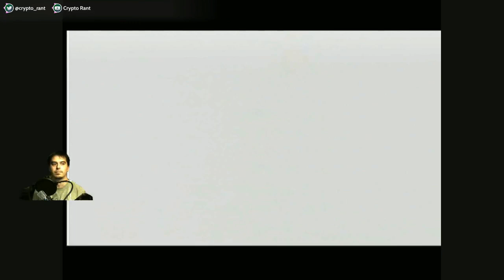Legend of Zelda: Majora's Mask | Full Playthrough, All Masks | Part 02 The Woodfall Temple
Originally aired LIVE on Twitch
-Follow here on youtube for more playthroughs!
-Follow on twitch to watch live and join the chat!
-Twitter: @crypto_rant for updates on gaming and cryptocurrencies.